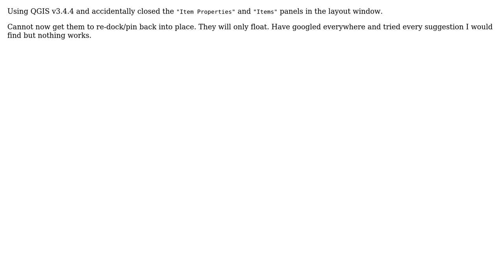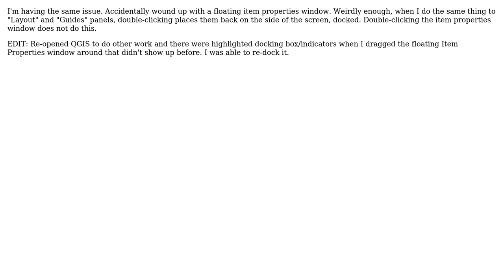GIS: Re-docking/pining panel in layout window in QGIS? (3 Solutions!!)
GIS: Re-docking/pining panel in layout window in QGIS?

With thanks & praise to God, and with thanks to the many people who have made this project possible! | Content (except music & images) licensed under CC BY-SA | Music | Images & others | With thanks to user user163119 user Taras user Liam user KaanKaant user Ben and the Stack Exchange Network Trademarks are property of their respective owners. You are responsible for your own actions.